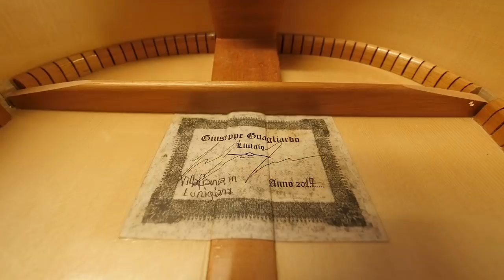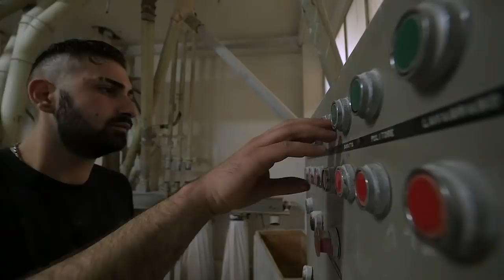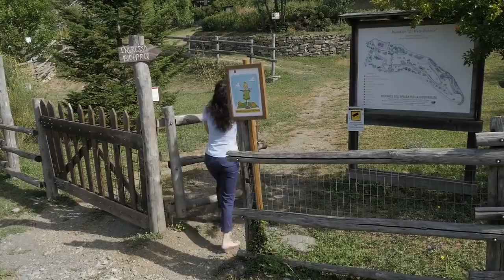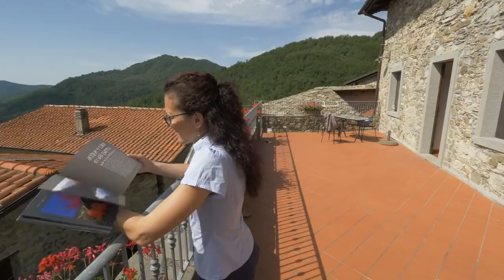il Menestrello della Lunigiana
Questo film racconta di Bugelli, l’ultimo menestrello di Lunigiana, del bluesman Zucchero e di altre persone che con buona volontà cercano di preservare le tradizioni della Lunigiana.